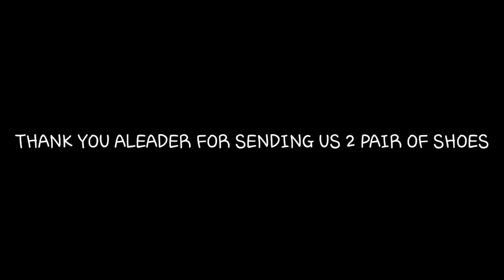We got a surprise box | Aleader Water Shoes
Aleader shoes website link

Aleader shoes youtube channel

The 15% code can be used by everybody, it expires on December 31, 2019.

Insta - one life for all dreams